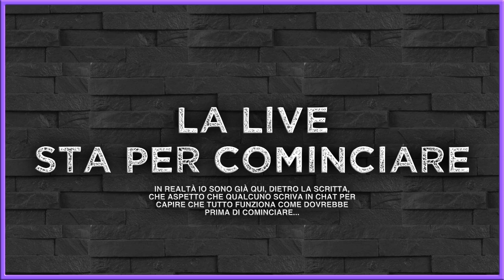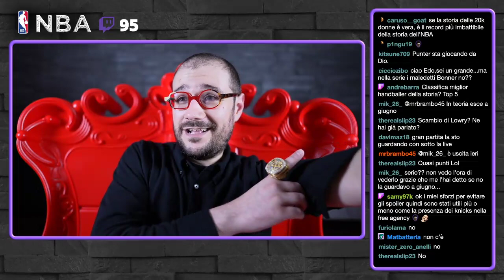LIVE NBA di giovedì 11 marzo ricaricata da Twitch